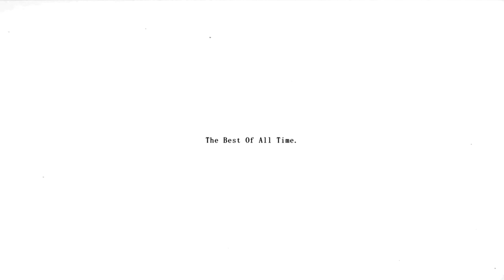FALLING OVER MYSELF! - TOTALLY ACCURATE BATTLE SIMULATOR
3301